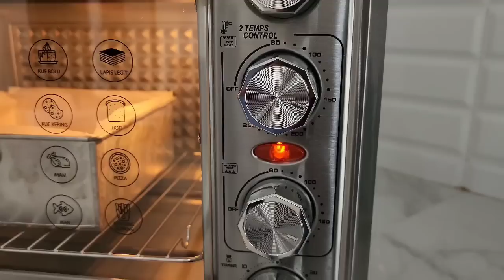Buatnya Mudah Tanpa Mixer| Lebih Enak Dari Brownies❗Lumer Di Mulut | CONGO BAR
🎀OVEN MO-888 FANTASY 2 dari MITO🎀
✅ Memiliki 4 sumbu api (2 api pada bagian atas 2 api pada bagian bawah) dan keempat pengaturan api dapat mudah diatur di knob yang terdapat pada pengaturan oven. Suhu api atas dan api bawah bisa disesuaikan

✅ Oven Mito Fantasy ini juga dilengkapi dengan lampu untuk memudahkan mengetahui kematangan kue dari luar tanpa harus membuka tutup oven, serta terdapat kipas yang dapat memberikan hasil merata pada setiap panggangan.

✅ Kapasitas 33 Liter, dilengkapi dengan Shape Aluminium Cavity yang dapat menghantarkan panas lebih merata ke segala arah panggangan serta 4 Elemen Panas Stainless Stell yang membantu masakan matang sempurna.

✅ Ada fitur fermentasi, bisa buat adoanan donat,roti, kue, dll.

Untuk pembelian kunjungi Instagram @mito.id
Atau klik link ⬇️

Loyang yang digunakan ukuran 20 cm x 20 cm

🎀Congo Bar🎀
Bahan:
- 150 gr butter
- 100 gr brown sugar
- 100 gr gula pasir
- 1 sdt vanila
- 2 butir telur
- 300 gr tepung terigu
- 1 sdm tepung maizena
- 1 sdt baking soda
- ½ sdt garam
- 200 gr dark cooking chocolate

Untuk cara buatnya silahkan tonton video di atas ya...

Terima kasih